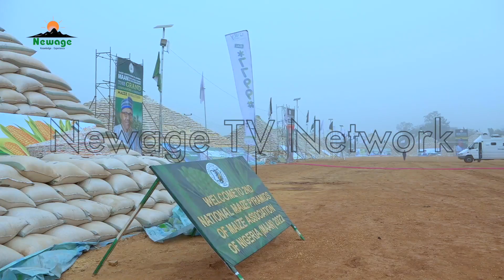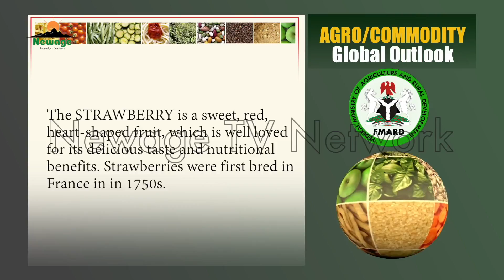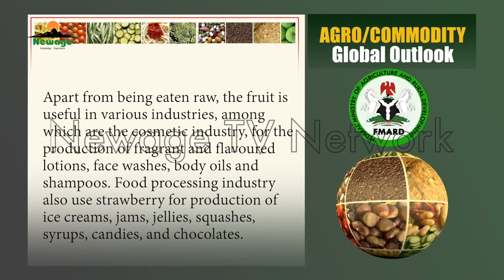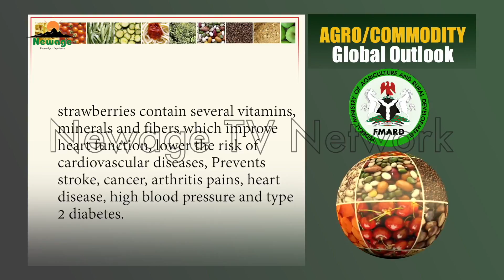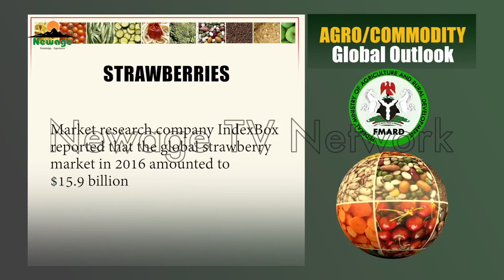Eps 68 || The Unveiling of National Maize Pyramids in Kaduna State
The good old days of massive production of food and building of pyramids are gradually coming back to the nation. Some months ago we brought you the unveiling of rice pyramids in Abuja by President Muhammadu Buhari.
This time around, it is the recent unveiling of Maize Pyramids in Kaduna.
In this episode of the programme, we are focusing on the highlights of the event and what we need to do to sustain the tempo of the Anchor Borrowers Programme, which is a major factor in the success of these massive productions.